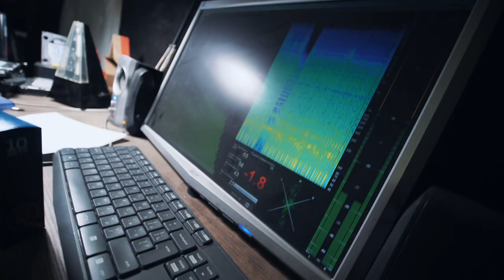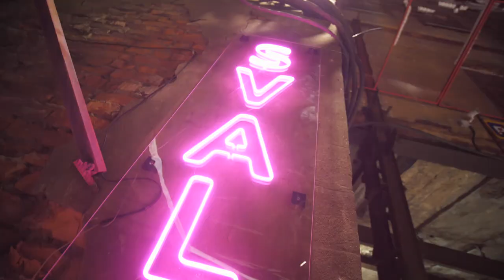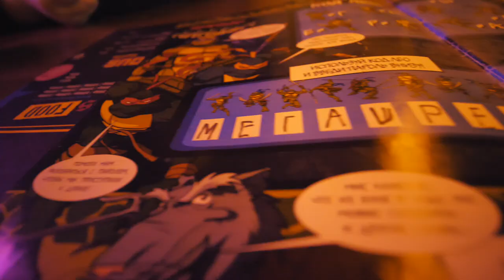день в ожидании пиццы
Да, казалось бы, зачем тебе это знать?
Но ты всё равно посмотри!
Прознали мы что в Севкабель порт заехали KRNG CORP (KRNG PIZZA на Гороховой)
это в первую очередь ретроспективный салон:
там всё от Черепашек Ниндзя до рарных японских игровых автоматов.
У нас в кинотеатре "Прибой" таких не было, но в кино я их видал!

Короче, жуть как захотелось мне посетить эту богадельню, вкусить там пиццы и понажимать кнопочки, но за целый день на моём пути случилось следующее:

- помог самому грувовому деревенскому барабанщику,
который во всю строгает классный деревянный дизайн:
- побывал на студии "Восход" в гостях у дяди Мити Атаулина:
- встретил продюсера Моргунова (АВЕРИН~МОРГУНОВ & ПАРТНЕРЫ)
- предложил ему переименовать бюро в Аверин+Моргунов=Партнёры
- понаблюдал за установкой сцены в новейшем баре "Свалка",
где вот уже скоро состоится ночь страсти (с 13 на 14 февраля)
- побывал на моднейшей выставке подростков дошкольного возраста.

И вот спустя 12 часов томлений и ожиданий вкусил пиццы - ооооочень много сыра!
Это всё, что у меня есть для тебя на сегодня;3